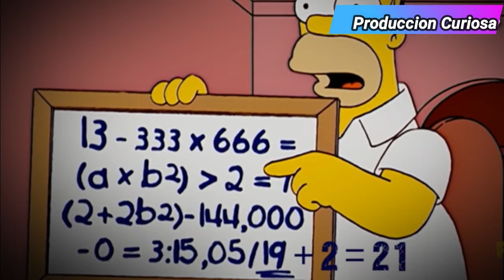Predicción Que NO Conoces De LOS SIMPSON 🤔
Los Simpson’ vuelven a la carga. Con 32 temporadas en el aire y más de 700 episodios, la famosa familia amarilla ha causado un gran revuelo en los últimos años con sus numerosas predicciones. Y es que, han sido múltiples las escenas que han aparecido en su trama y que, en un principio parecían absurdas, pero que nadie se esperaba que se convirtieran en realidad.

Catalogados como el Nostradamus actual debido a sus predicciones, la serie de Matt Groening ha llegado a pronosticar el ataque y la caída de las Torres Gemelas y las elecciones presidenciales de 2008 en EE. UU., en donde ganó Barack Obama. Pero eso no es todo, también en uno de sus episodios revelaron la victoria de Donald Trump y el inicio de la pandemia por coronavirus. Las conexiones de las historias proyectadas en ‘Los Simpson’ y su relación con la realidad ha vuelto a inquietar al público, sobre todo, tras el inicio del nuevo año. Y es que, cabe destacar que según ‘Los Simpson’ el 2021 viene cargadito.